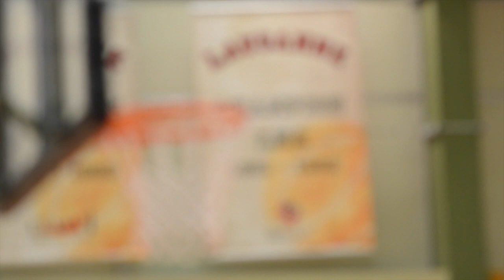LNB : BBC Lausanne vs Vevey Riviera (réactions)